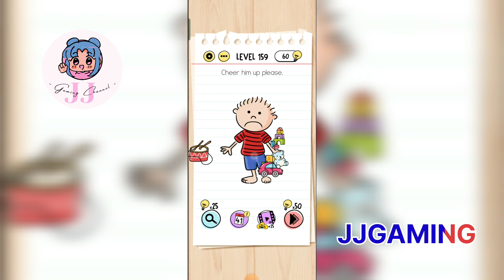Master your mental abilities with Brain Test Game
We play Brain Test game in this video.
Do you want to test your intelligence? We have funny tricky puzzles for you!
Brain Test is an addictive free game with tricky puzzles. In it you will find many intricate puzzles. Relax with the game and test your ingenuity. You can play with your family and friends. Solve puzzles and find out your IQ!
If you like word games, puzzles, sudoku and puzzles, then you will love our puzzle game!